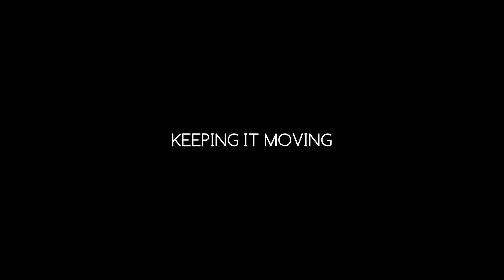SEVEN SEAS & SUPERNAL-KEEPING IT MOVING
KEEPING IT MOVING